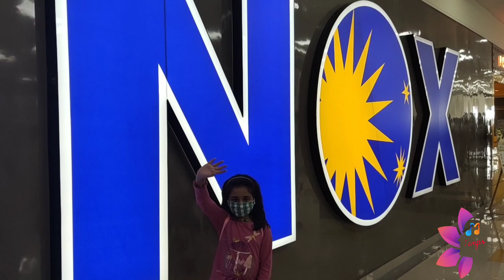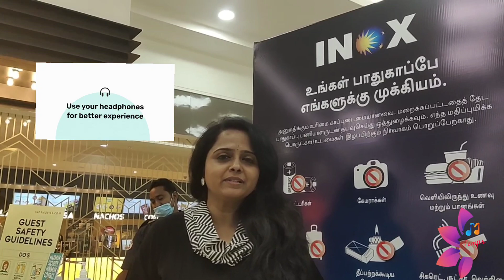NOW AT SALEM | INOX | MASTER MOVIE | RELIANCEMALL | VJ | VJS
INOX now opened in salem at reliance mall with 3 screens.
after lockdown 1st movie in theatre is MASTER.

due to oversight there is some technical issue between 0.21s to 0.41s,checked after uploading,so couldn't rectify.

Thanx in advance